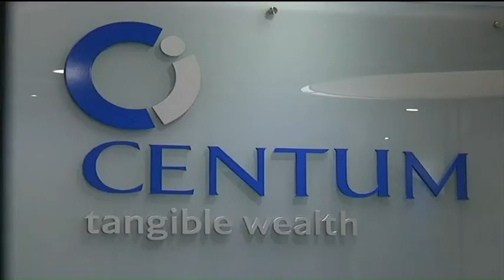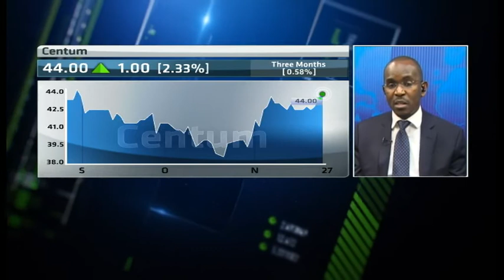Centum Investment Company sees a decline in H1 profit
Centum Investment Company has reported a 20.7 per cent drop in profit after tax in the six-month period ending September 2017. During that time, the company moved from an operating profit of Ksh571 million to an operating loss of Ksh111 million, while cash from operations dropped by 38 per cent. Centum Investment Group Finance Director, Samuel Kariuki joins CNBC Africa for more.